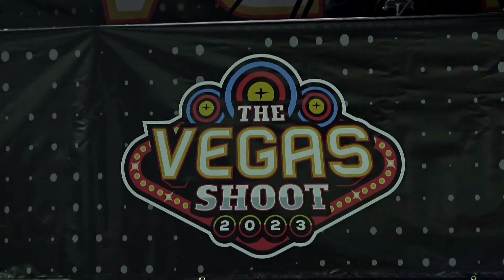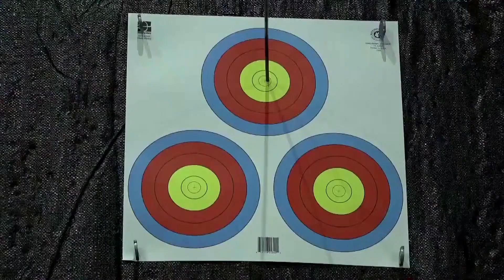Archery. Las Vegas. 2023 Indoor World Series Finals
RECURVE MAN:
1. Steve Wijler
2. Kim Pil-Joong
3. Nicholas D'Amor

RECURVE WOMEN
1. Duna Lim
2. Elia Canales
3.  Park Somin

COMPOUND MAN
1. Bodie Turner
2. Kyle Douglas
3. Kris Schaff

COMPOUND WOMEN
1. Elisa Roner
2. Ella Gibson
3. Tanja Gellenthien